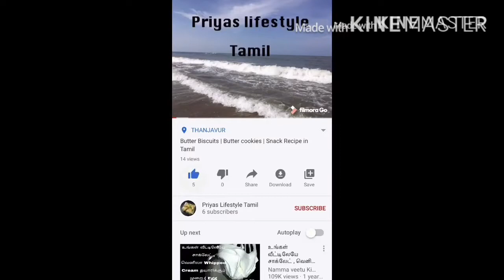Ashoka halwa | pasi paruppu halwa | moong dal halwa | recipe in tamil | Priyas lifestyle tamil